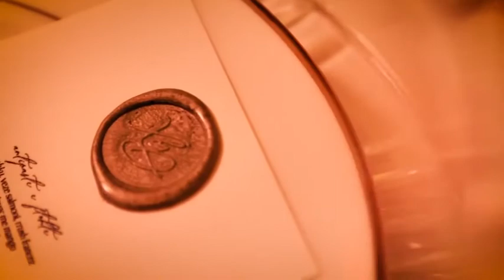Winter Wonderland Class Alketa Vejsiu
Dasma madheshtore e Fund Vitit- Winter Wonderland Class Alketa Vejsiu